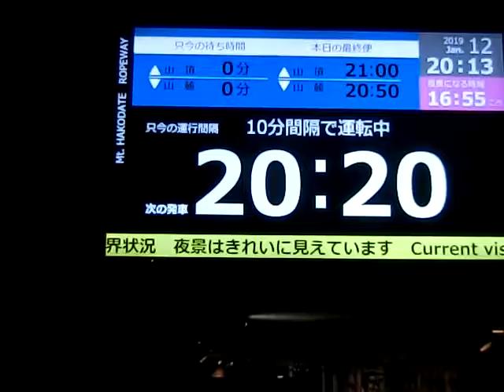冬の夜景・・・函館山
北海道旅行・函館山
函館山ロープウェイから（登り・下り）夜景を眺める。

2019年1月12日　撮影